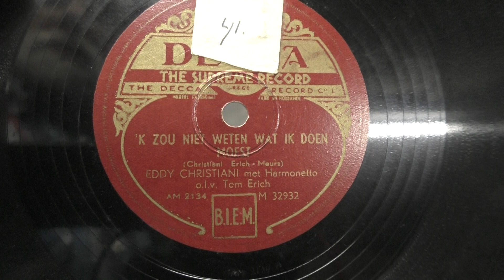Eddy Christiani: 'k zou niet weten wat ik doen moest. (1950).